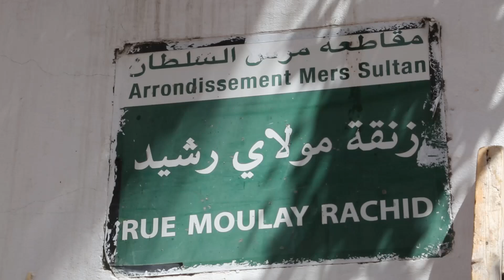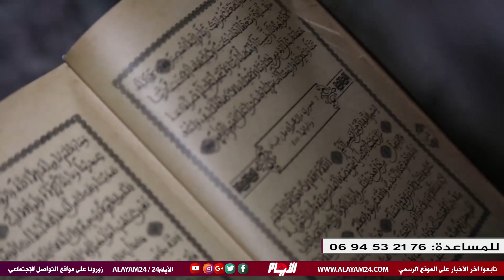ثلاث عشرة سنة فوق كرسي متحرك بعد شلل مفاجئ يبكي ويستنجد بحديث شريف